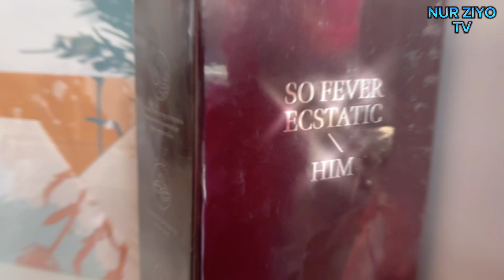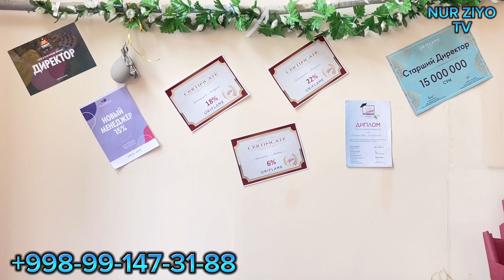ORIFLAM OFISI ENDI QORASUVDA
ASSALOMALEYKUM AZIZLAR XURMATLI OBUNACHILAR KANALIMIZGA OBUNA BOLISHNI UNUTMANG